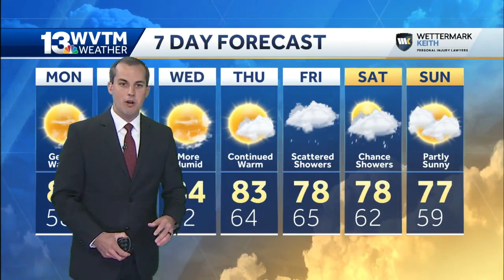Warmer with dry days to begin the week